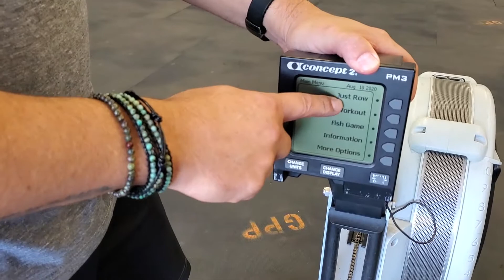The Ideal Home Gym - GPP Fitness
Neil shares his best picks for building your own gym at home.
Here's all the best equipment you can buy!
Weight Plates, Rogue Bars, Bar Clips, Kettlebells, Dumbbells, Cage/Rack System, and Rower all for $3731.00!
Might not be the cheapest, but it's the best bang for your buck!
Here are all the links for the equipment you'll need.